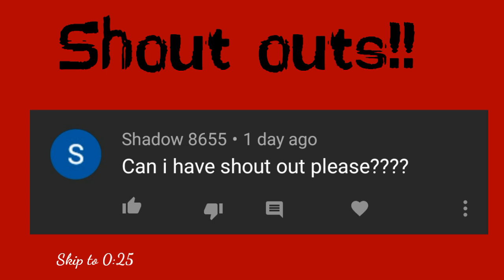||My Demon Protection ep 5||season 2 gacha orginal BL series